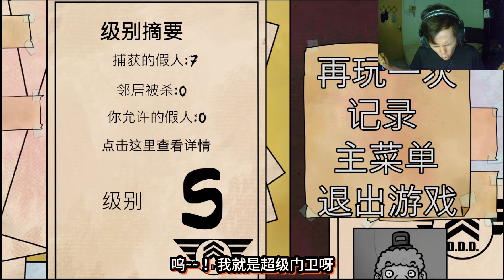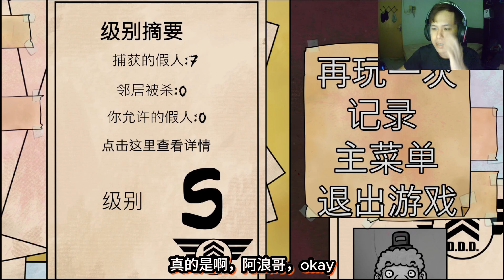国外高热度恐怖小品！假人无法骗过我的眼睛！【全字幕】( 这不是我的邻居 ) That's not my Neighbor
这是【thats not my neighbor】的第三集。我再次挑战尝试拿到最高分！